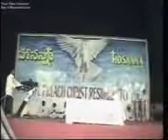John wesley Rajahmundry | Yesanna live | Hosanna song| latest Telugu Christian new year song